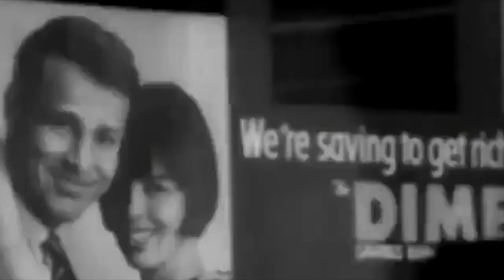PLASTIX - KONSUMIER MICH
ALTERNATIVES ONANIEREN IST UNAUFFÄLLIG MITKREPIEREN

Song: Plastix - Konsumier Mich

Footage: The Century of the Self (United Kingdom, 2002) directed by Adam Curtis.